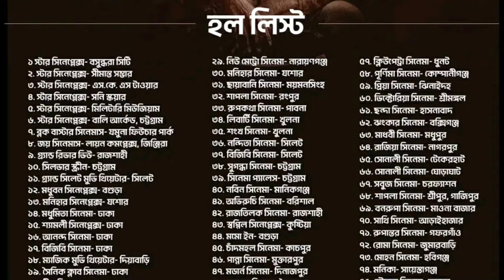Dorod vs Toofan | Dorod Box Office Collection | Dorod Movie Review | Dard Movie Review | দরদ মুভি